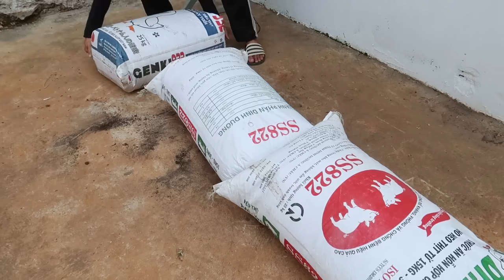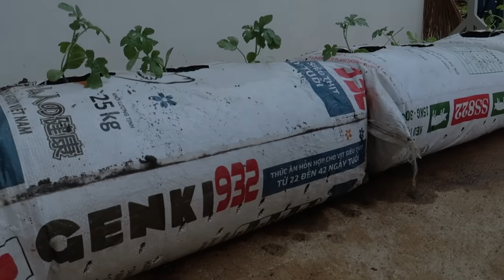Grow watermelon in this way, the fruit will be big and sweet, grow watermelon in a bag of soil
Watermelon is a fruit that contains many vitamins that are very good for health, it is used very popularly all over the world, watermelon appears in every family meal.
Today I will guide you to grow watermelon in a bag of soil, it has the advantage of being free from weeds, less pests and keeping soil moisture.
You just need to drill holes in the soil bag, then plant a baby watermelon tree, make a trellis for the climbing pineapple, after 3 months you have big sweet and succulent watermelons for the whole family to enjoy!